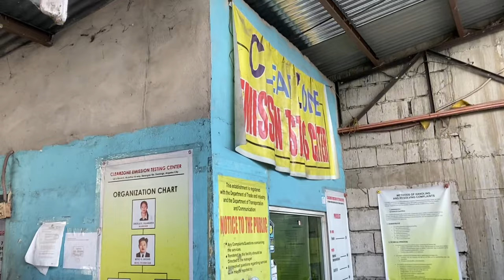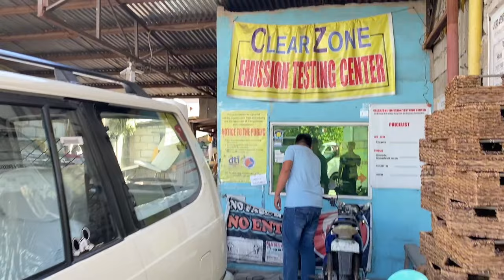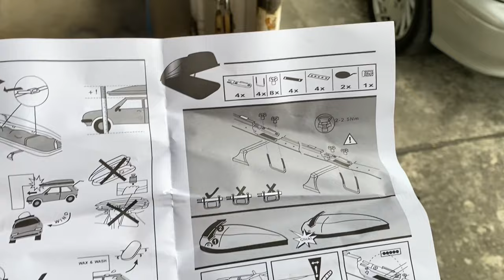FINALLY!! (DREAM ROOF BOX!!)